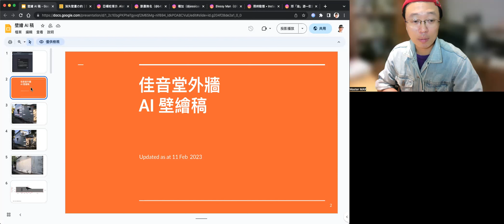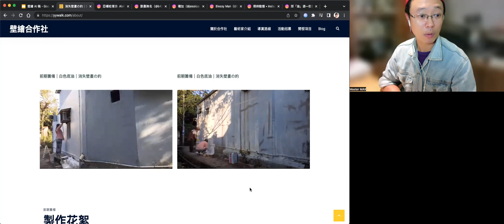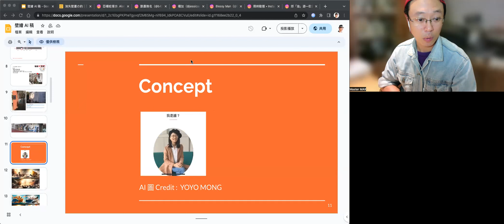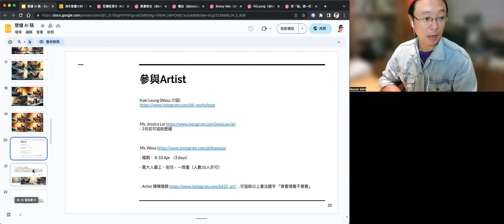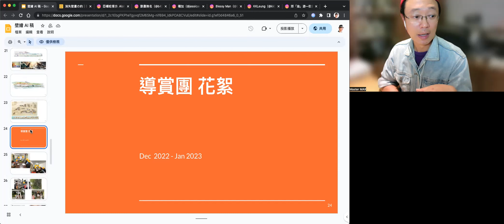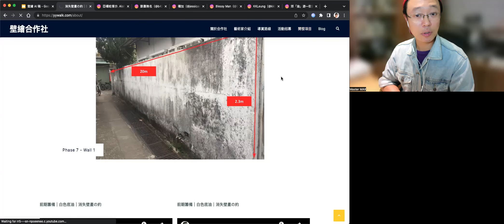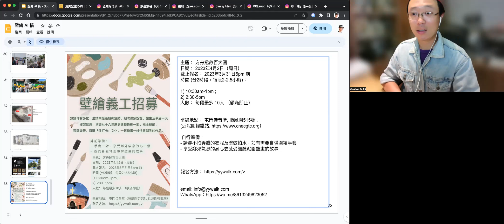壁畫導賞解說｜AI與創作｜消失壁畫の約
慢遊顏彩筆跡、細味畫家說話，讓生活享受一天鄉郊氣息。就讓我們見一面！讓故事成為生命重量 —— 摒棄「淨打卡」文化
📸 展覽｜遊記｜訪問｜文化藝術｜大眾視覺

作品概念：
- 挪亞方舟拯救各式犬隻
- 預留題字「領養不棄養」
- 冷氣機/抽氣扇/ 水管，成為素材入稿？
- 各式犬隻 ，由街坊，公眾人士 ，幾位 不同style Artist 協助跟進
- 預2023年底清拆
- 以 AI 協助起稿，是否可行 ？

每月來畫一幅
每月約2-3天製作日
預計畫12幅
內容是每月景緻，收地前環境變化

由外至內，首3幅構圖：
1st: 外牆及鄰社，歡迎藝術家與大家來畫牆
2nd: 導賞團來觀賞
3rd: 鄰居協助栽種佈置環境
4th-12th：將按環境採集素材

好多人將壁畫創作同街頭塗鴉混為一談，街頭塗鴉，通常喺無經過得到物業，或者牆壁負責人嘅同意許可之下，快速製作影像，展示於公眾空間，需要和時間好快，所以一般用噴漆和紙張黏貼嘅方式製作而成。有時候，部份塗鴉含有訊息，需觀眾閱讀、消化、反思。

作者將按這次作品，以「社區鄰里項目」（community project）作定位，創作動機包括：
1- 電腦人功智能（AI）不輕易被模仿；
2- 基於社區，如何將壁畫融入社區，因為它通常是一次性的，聯繫薄弱
3- 問題：垃圾山
4- 具體地點
5- 實驗的，創新的

「我想記錄𠵱一度，literally 𠵱一度𠵱個位」 - Blessy Man

打卡文化，對你而言，是什麼？
藝術可改變生命 創作是一種治療

「消失」是這個時代的課題
保育「文化故事」的人不容易
選擇傳承的也是。

「故事」對你而言
是甚麼？
一種學習的溫度？
一份寓言的方式？
還是一份細水長流的感覺？

你我或許在多姿多彩的網絡上
偶遇一兩個精彩故事，然後收藏一下，
待自己心靈留有空白時
打開慰藉填補一下

但時代已變遷
別再讓生活
莫失莫忘地一直輸給時間

無論你有多忙
邀請來見証六十年歷史的最後一面
一起尋找 快將消失的故事

約定與你

嗚謝藝術家名單

亞囉哈滑沙. Alohawasa

壁畫記錄麥氏四代花農故事。 1960年代活躍於花農界，於青山道22咪半建立怡記園，專營桃花； 當年在農產品展覽會，獲得多項三甲冠軍等獎狀。

Ms. Jessica Lai （賴積加小姐）

颱風山竹過後斷樹阻塞馬路主幹線，麥氏協助政府部門鋸樹開路，事跡被香港電台採訪

嗚謝：組織/機構/義工隊

基督教協基會屯門綜合青少年服務中心
屯門協基會青年隊協助招募及組織義工活動

郊「油」遊—壁畫導賞計劃
𝕐𝕚𝕔𝕜 𝕐𝕦𝕖𝕟 𝕎𝕒𝕝𝕜
走著走著，亦園村將要在城市的發展藍圖中，
進入最終章。📖🍃

村民期望透過壁畫作為記錄，親自擔任導賞員，
邀請大家為亦園村留影。📸💭

計劃三步曲
第一步「郊」：郊區🌳
計劃試點位於洪水橋的亦園村，居民大多數是寮屋住戶，而寮屋通常只有一層高。在村內，你只要抬頭看，便可看到一大片天空☁️，也不難發現周圍果樹🥭和隨處行走的唐狗🐶。計劃第一步是工作員向亦園村的村民收集有關亦園村的故事，無論是過去的歷史、村民彼此之間的情誼，還有步入最終章的感受。✍🏻

第二步「油」：油顏色🎨
計劃第二步是開展壁畫的工作，由插畫家根據收集回來，有關亦園村的故事後，在村內不同位置起稿。再由區外的義工上色，完成壁畫，以展示區內的獨特故事。👨🏻‍🌾💭

第三步「遊」：遊覽👣
計劃第三步是街坊導賞團，街坊經過培訓，成為導賞員。他們親自設計導賞路線，配合壁畫的位置，將各個故事串連成為脈絡。📖最後，他們會現身說法，帶領參加導賞團的人遊覽亦園村，並為亦園村留影。📸

於2016年，在政府公佈的「洪水橋新發展區經修訂的建議發展大綱圖」中，亦整個亦園村被納入發展範圍。同時，也意味著村民需要面臨政府收地行動，搬離原有的地方。🏡當中，寮屋住戶須符合指定資格，才獲得安置或補償安排……

青山公路於1920年建成後，當時人們為了識別沿路不同地點，便以「咪」（英文“mile”，英里的音譯）以標示該處與尖沙咀碼頭的距離。而亦園村正是位於青山公路22咪半🚲。

追溯到三十年代，何偉三先生在此開設約有300畝大的農場（比維多利亞公園還要大😳），畜牧和種植，號稱亦園，其中的「亦園雞🐓」更享負盛名。七十年代，鄰近地方人口漸增，周啟華先生成立街坊聯誼花炮會，繼而組成村落，並正名為「亦園村」。
想了解更多亦園村的故事？報名參加壁畫導賞團吧！🤍
⁡而有興趣的團體，歡迎查詢預約開團檔期。🤝🏻
歡迎轉發、轉發，再轉發。😼